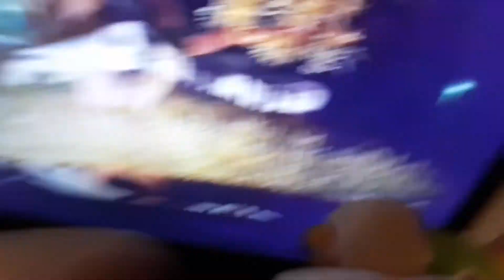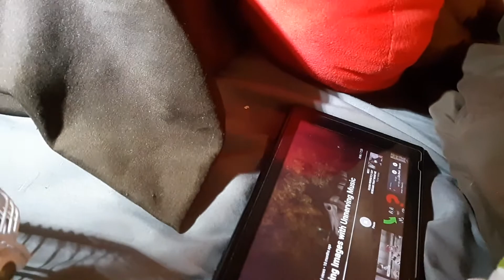LCL Movie Mario gets up for School 5